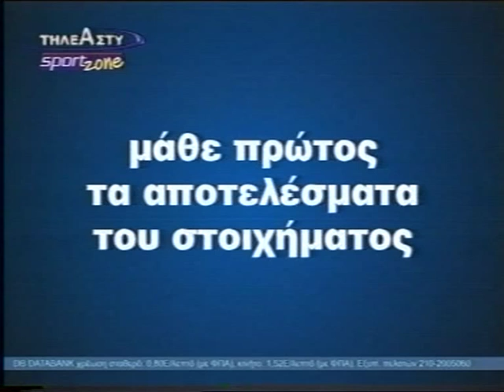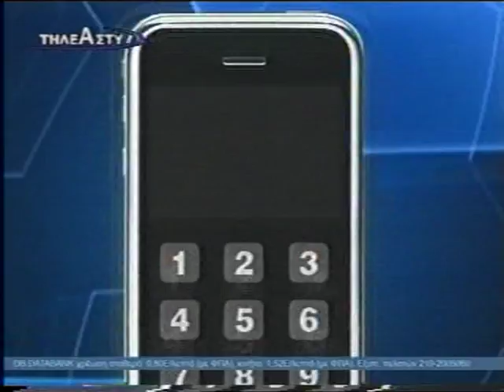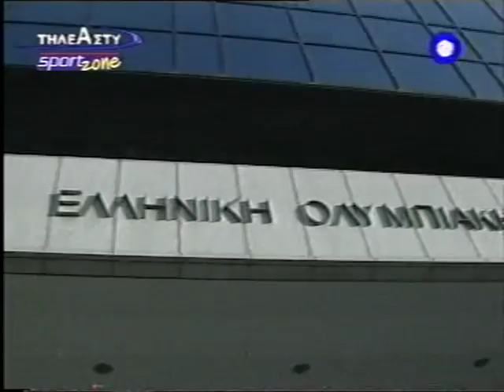ΑΓΓΕΛΟΣ ΚΥΡΙΑΚΙΔΗΣ-ΣΤΕΛΙΟΣ ΠΡΟΣΑΛΙΚΑΣ-ΣΑΡΓΟΛΟΓΟΣ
ΑΘΛΗΤΙΚΗ ΠΑΝΔΑΙΣΙΑ
ΜΕ ΤΟΝ ΚΑΡΟΛΟ ΣΑΡΓΟΛΟΓΟ
Δημοσιογράφο, Αθλητικογράφο, Στατιστικολόγο

6/2/2009
ΤΗΛΕ-ΑΣΤΥ

ΚΑΛΕΣΜΕΝΟΣ ΤΗΣ ΕΚΠΟΜΠΗΣ
ΑΓΓΕΛΟΣ ΚΥΡΙΑΚΙΔΗΣ, Γενικός Γραμματέας Ομοσπονδίας Βόλλεϋ (Ε.Ο.Π.Ε.)

ΣΥΝΕΝΤΕΥΞΕΙΣ:
ΣΤΕΛΙΟΣ ΠΡΟΣΑΛΙΚΑΣ, Πρόεδρος Ομοσπονδίας Βόλλεϋ (Ε.Ο.Π.Ε.)

ΡΕΠΟΡΤΑΖ ΓΙΑ AEGEAN TENNIS CUP (ΡΟΔΟΣ)
ΣΥΝΕΝΤΕΥΞΗ στο Μουσείο Βορρές
ΣΠΥΡΟΣ ΖΑΝΝΙΑΣ, Πρόεδρος της Ομοσπονδίας Τέννις

13/2/2009
ΘΕΜΑ: ΚΑΝΟΕ-ΚΑΓΙΑΚ

ΚΑΛΕΣΜΕΝΟΣ ΕΚΠΟΜΠΗΣ
ΑΝΤΩΝΗΣ ΝΙΚΟΛΟΠΟΥΛΟΣ, Ταμίας της ΕΟΕ και Πρόεδρος Ομοσπονδίας ΚΑΝΟΕ-ΚΑΓΙΑΚ

ΡΕΠΟΡΤΑΖ ΑΠΟ ΤΙΣ ΑΡΧΑΙΡΕΣΙΕΣ ΣΤΗΝ ΕΛΛΗΝΙΚΗ ΟΛΥΜΠΙΑΚΗ ΕΠΙΤΡΟΠΗ (ΕΟΕ)

ΣΥΝΕΝΤΕΥΞΕΙΣ:
ΣΠΥΡΟΣ ΚΑΠΡΑΛΟΣ, Πρόεδρος ΕΟΕ

ΜΙΝΩΣ ΚΥΡΙΑΚΟΥ, τ. Πρόεδρος ΕΟΕ